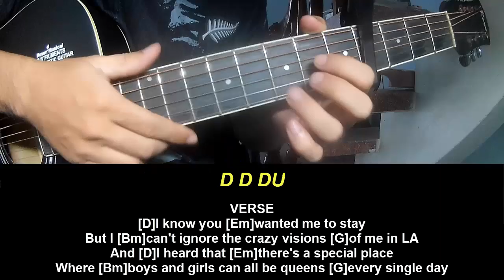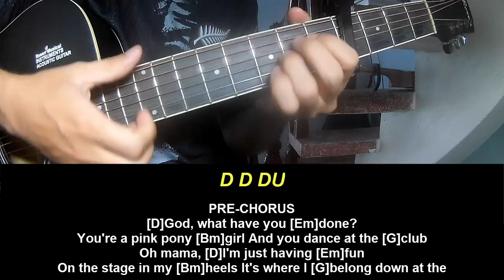Play Guitar Along Chappell Roan Pink Pony Club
Today, I will share with you Play Guitar Along Chappell Roan Pink Pony Club